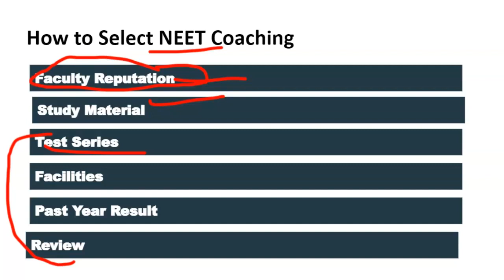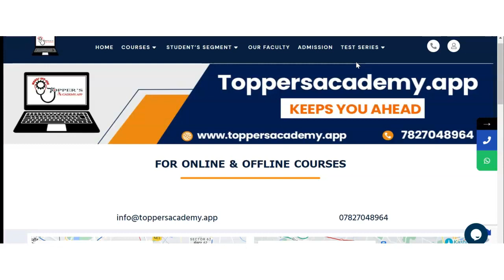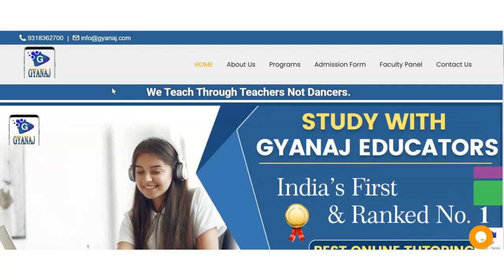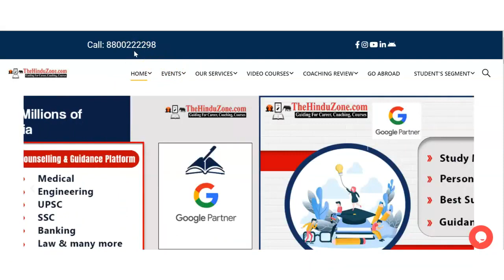Best NEET Coaching in Nabghara | Top NEET Coaching in Nabghara